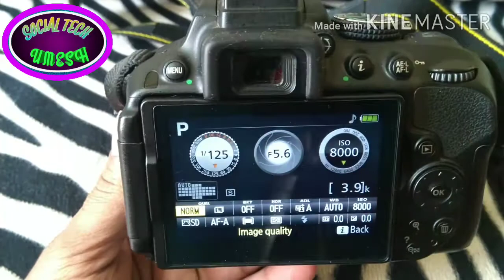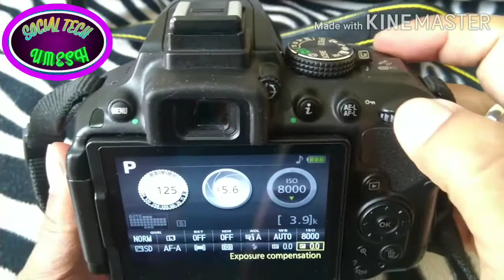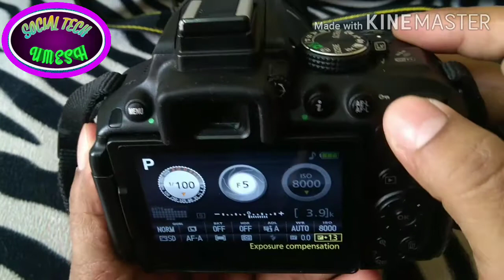(Hindi) How To Use Program Mode on Nikon | DSLR Photography | Beginners Photography.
Dear friends
is video me maine bataya hai ki Programe auto mode ko kaise use karna hai. aur ye auto mode se kaise different hai.iski kya khasiyat hai.